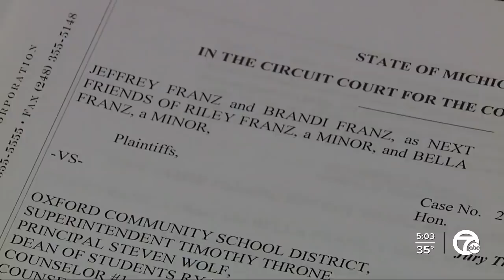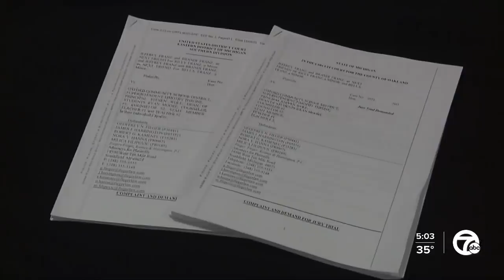Victim in Oxford high school shooting files $100 million lawsuit against district, employees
Two $100 million lawsuits have been filed against the Oxford school district and several employees after the deadly shooting last week.